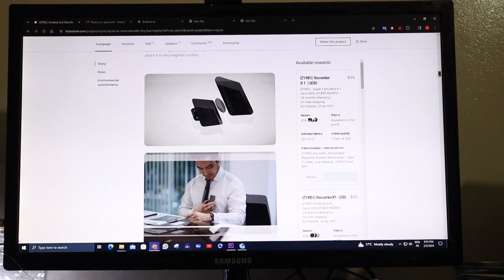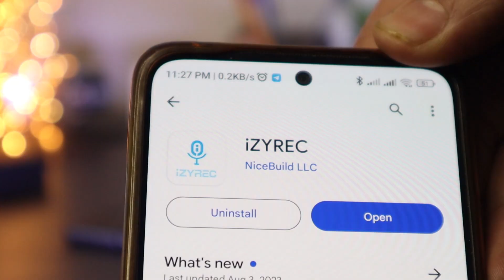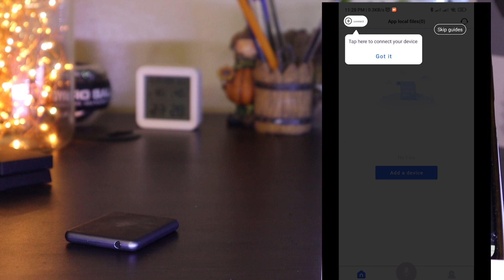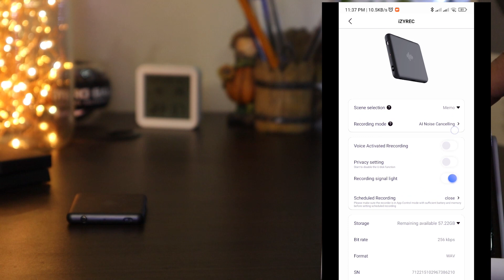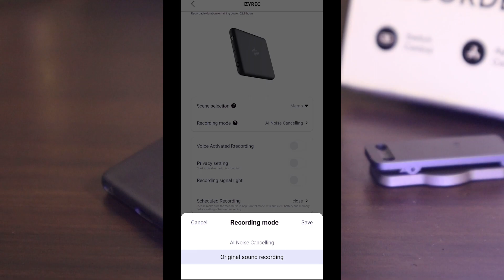iZYREC Mini Recorder Review - Is It the BEST Discreet AI Noise Cancellation Recorder?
2k+ Kickstarter backers can't be wrong... or can they? Unbox & test the iZYREC mini voice recorder with crystal-clear audio, top-notch security, & crazy portability. Does it live up to the hype?

Packed with:

Data Fortress Protection
️ AI Noise-Cancelling Magic
30 Hours of Non-Stop Recording
64GB Storage for Your Voice Empire
Clip & Stick Anywhere Convenience
Intuitive App: Your Recording Command Center
To Amazon